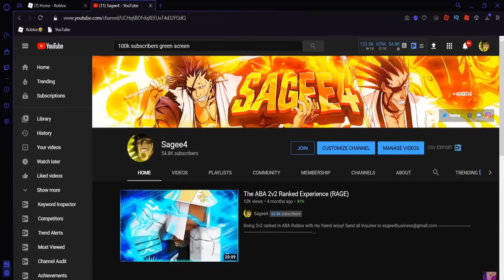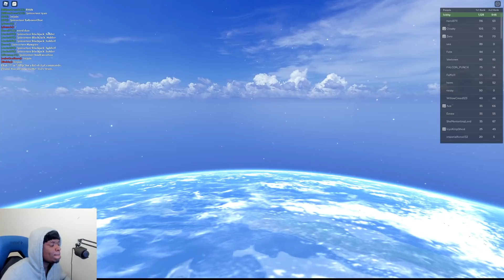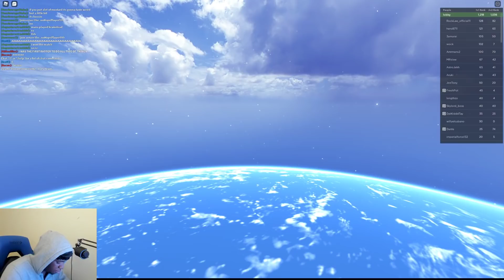The Father And Son Experience On Aba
playing aba ranked with  @zeke Y